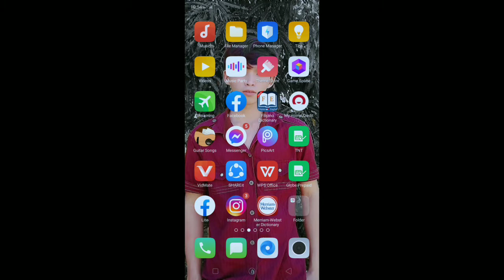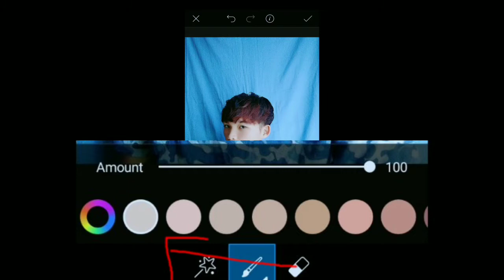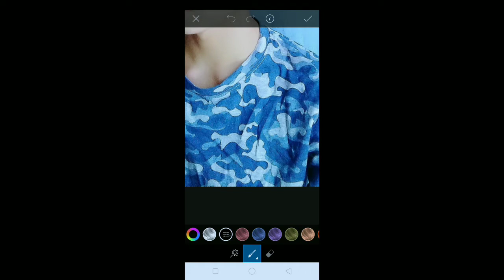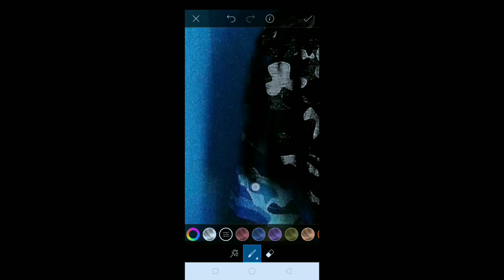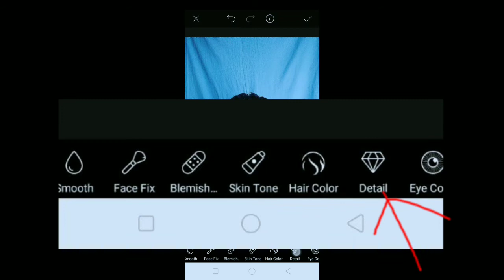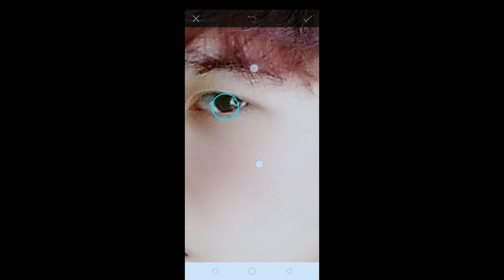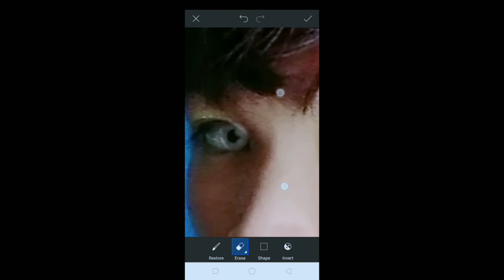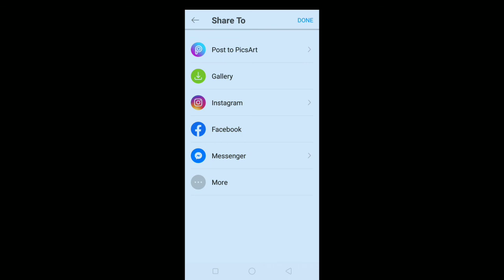PAANO MAG EDIT SA PICSART NG PICTURE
Paano ba mag edit sa PicsArt ng picture 🤷🏻‍♂️🤷🏻‍♂️🤷🏻‍♂️

 YOU PO SA MGA SUMUSUPORTA SAKIN, KUNG MAY MGA REQUEST KAYONG MGA SONG JUST MESSAGE ME...